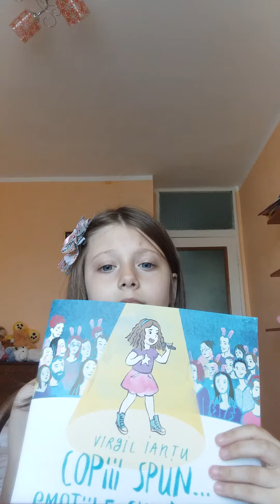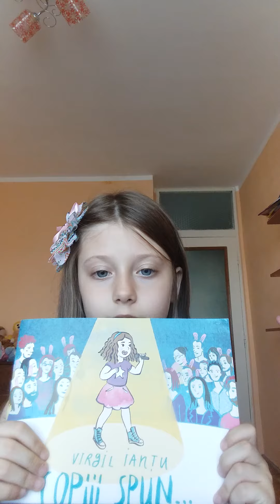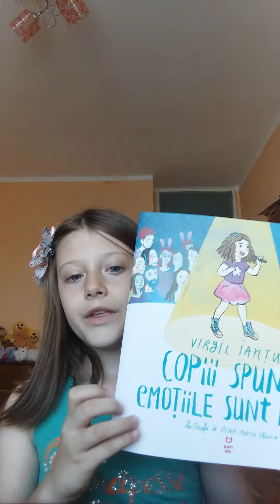Copiii spun. Emoțiile sunt bune